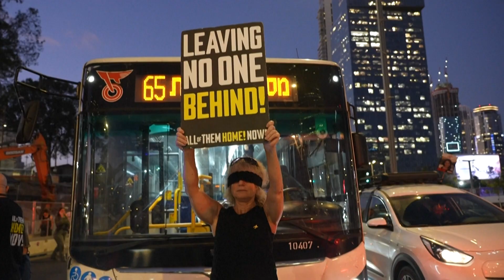[TUJINA] 23.08 Nova24TV: Nova pogajanja za prekinitev ognja, istočasno priprave na vsakršen scenarij